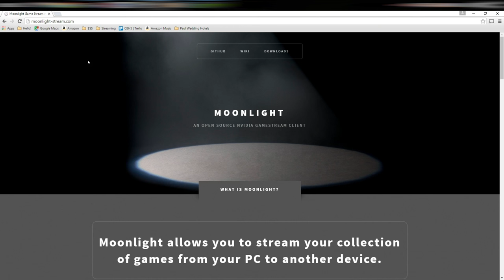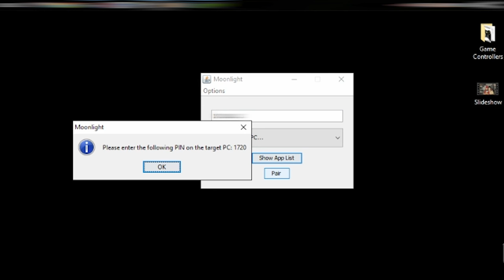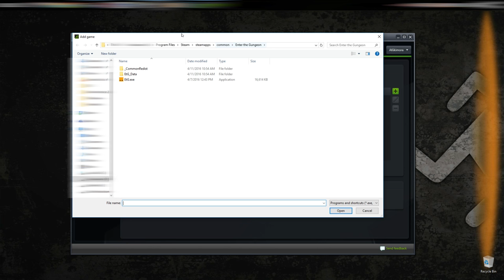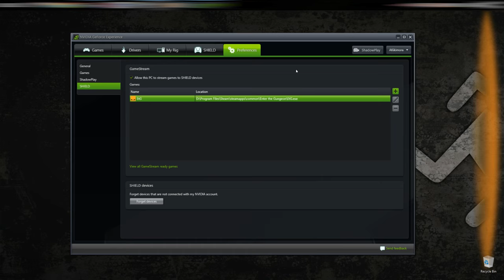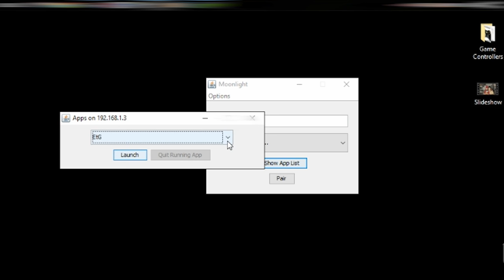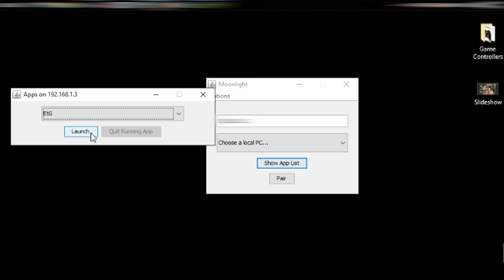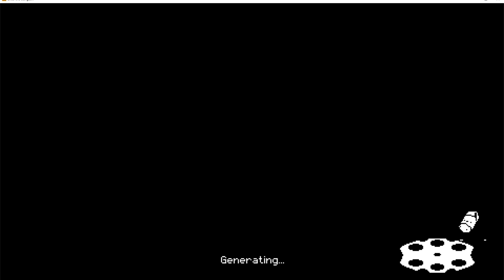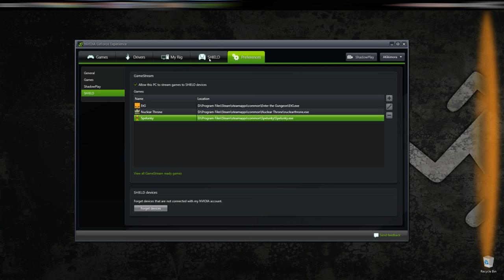How to Play Enter the Gungeon (and other games) ONLINE!!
How to play Local Co-Op games like Enter the Gungeon ONLINE!! At your request, we show how using this sneaky GameStream trick will let you play all of your favorite PC couch multiplayer games with your friends across the Internet!